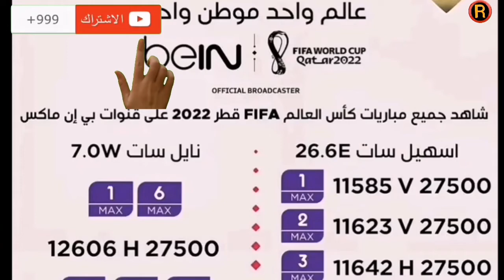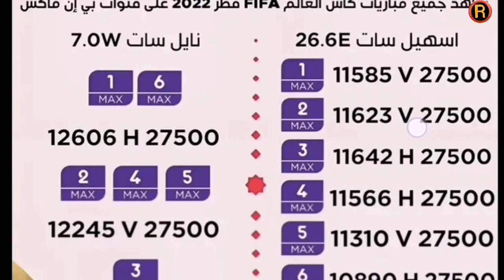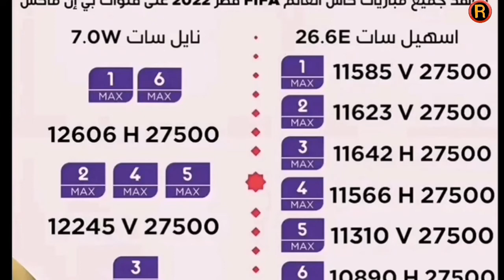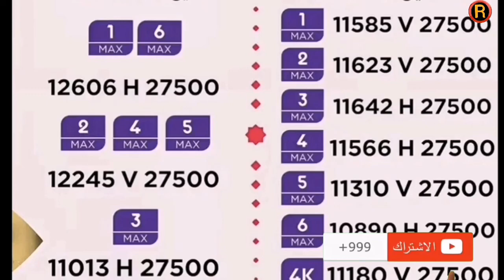تردد قنوات بى ان سبورت ماكس على نايل سات الناقلة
فقرة R Sport
انتاج روما للإنتاج الإعلامى السمعى البصرى
اعداد s kapou  Roma